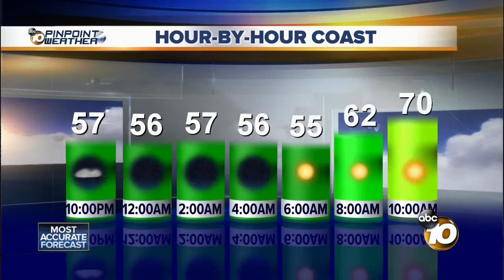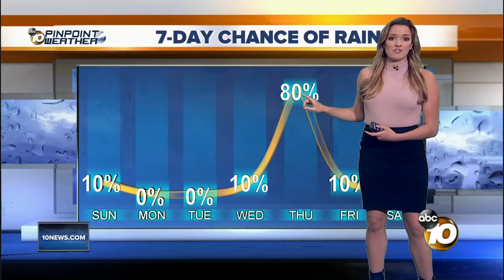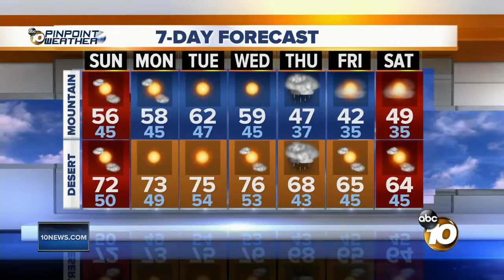10News Pinpoint Weather with Jennifer Delacruz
Saturday Forecast for November 24, 2018